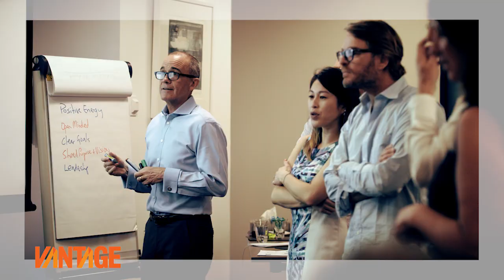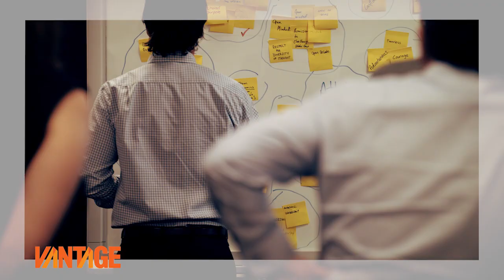Vantage Clarity in Strategy V2 0